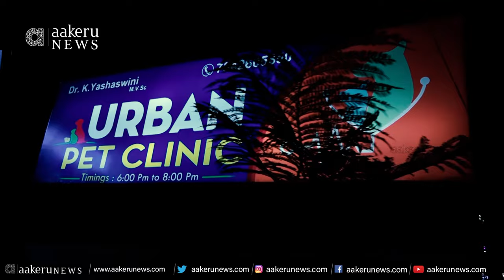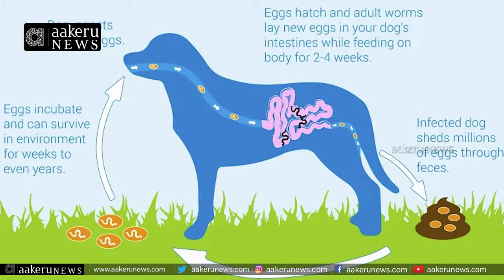Dr. Yashaswini | Warangal | కుక్కలకు పచ్చి మాంసం ఆహారంగా ఇవ్వకూడదు. | 𝐚𝐚𝐤𝐞𝐫𝐮 𝐍𝐄𝐖𝐒 𝐓𝐞𝐥𝐮𝐠𝐮